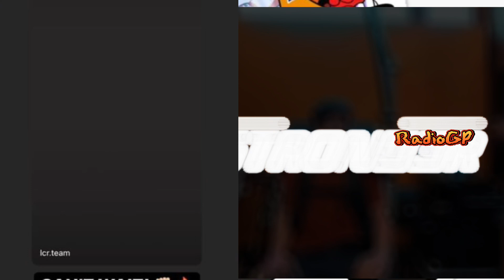PARAH🔴MARC MARQUEZ AMBIL ALIH ALEX RINS "BUANG STEVAN BRADEL"🔴YAMAHA MASIH TERCEPAT, DUCATI PANIK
WELCOM BACK TO MY CHANNEL RADIOGP REBORN,
FAKTA.
INGAT!
TERIMA KASIH.